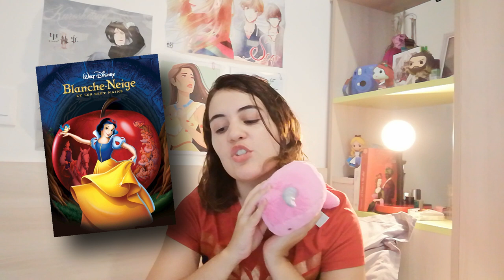J'efface 28 Disney de l'histoire ! - Disney Snap Challenge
Je vous retrouve avec un petit challenge autour des films Disney, inspiré par un personnage de l'univers Marvel ahah ! J'espère que vous aimerez le principe et que vous ne me jetterez pas trop de cailloux. Sent-toi libre de le reprendre si cela te chante ! Allez, la bise ! ♥